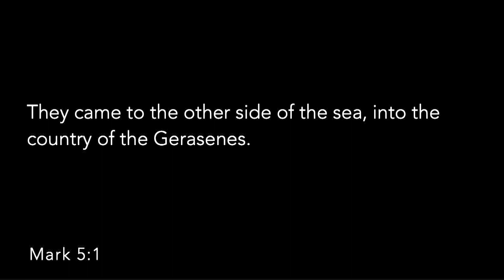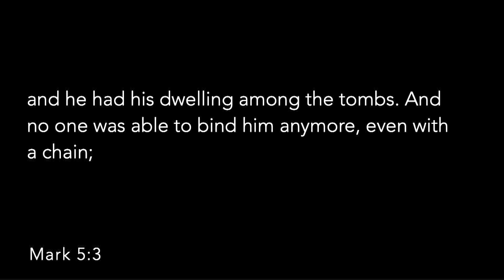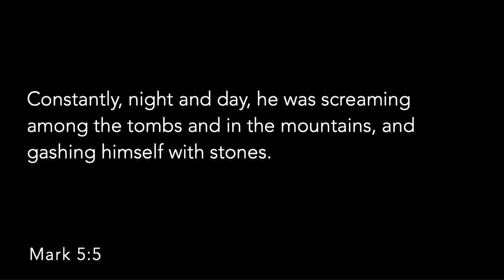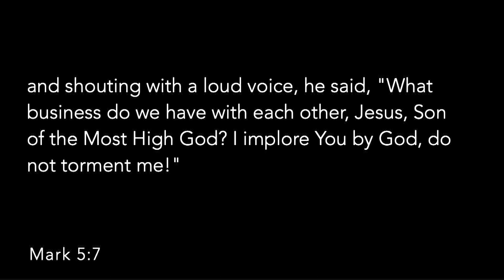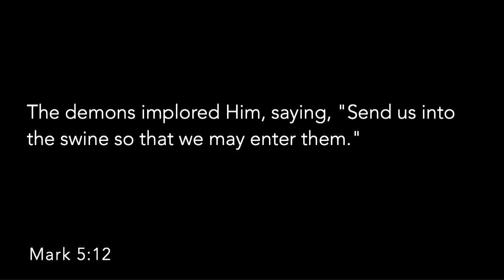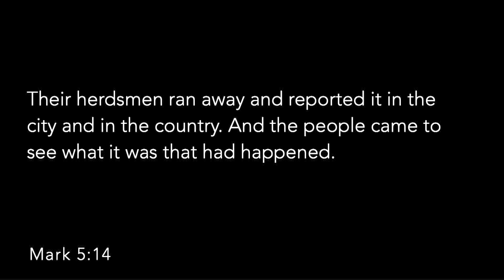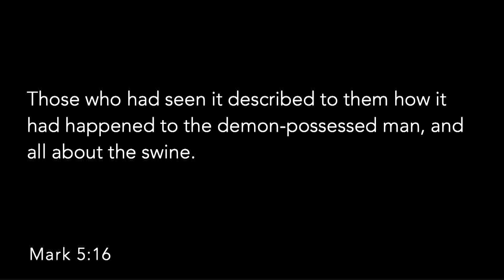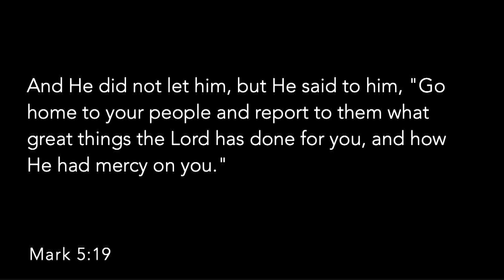July 30 2023 Service